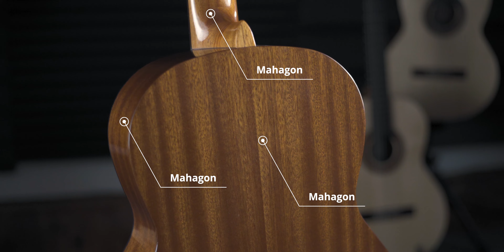Klasická kytara Kremona SOLOIST S65C – Vladislav Petrášek – Hudební Svět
V tomto videu představuje náš firemní hráč Vladislav Petrášek, učitel klasické kytary na Lidové konzervatoři v Ostravě skvělou a přitom cenově dostupnou klasickou kytaru Kremona SOLOIST S65C👍💖🎸.

Toto produktové video pro Hudební Svět vyrobilo naše spřátelené Sborové studio Ostrava a v jeho prostorách bylo také natáčeno. Pokud byste chtěli využít služeb tohoto studia a pořídit si vlastní nahrávky nebo profesionální fotografie, tak neváhejte a obraťte se s důvěrou na nás! Kolegové jsou dobře připraveni, skvěle vybaveni, mají zkušenosti a těší se na vás se srdcem na dlani👍💖.
Náš endorser Kremona Bulgaria, Vladislav Petrášek vystudoval klasickou kytaru na Konzervatóriu v Žilině a později vystudoval také obor hudební věda na Masarykově univerzitě v Brně.
Kremona Bulgaria je tradičním evropským výrobcem ručně vyráběných, strunných hudebních nástrojů.
Všechny nástroje značky Kremona jsou včetně veškerého příslušenství vyráběny s láskou a individuální péčí v Bulharsku, ve městě Kazanluk, tedy 100% made in EU. Nepoužívají se, ani nenakupují žádné součástky z Asie. Značka Kremona Bulgaria se pyšní již více než stoletou tradicí, v rámci které se až do dnešních dnů zaměřuje na vysoce kvalitní produkci s prvky tradiční, ruční výroby.
Každá vyrobená kytara je dílem lásky, dotýká se jí mnoho rukou v továrně Kazanluk a na konci výrobního procesu ji náš tým nastaví, naladí a zahraje tak, aby bylo opravdu jisté, že odpovídá tradičnímu, vysokému standardu značky Kremona.
Pokud je to možné, snaží se Kremona Bulgaria využívat k výrobě svých kytar místních dřevin, tuzemských dodavatelů a díky tomu pracovat s co nejmenší ekologickou stopou.

Z historie značky Kremona:

       Na konci 1. světové války opustil jeden mladý, bulharský voják se svou mandolínou svou rodnou zemi. Odešel do Německa a vyučil se u mistrů kytarářů z Markneukirchenu.
Tento muž – Dimitar Georgiev – se díky své píli, talentu a mimořádnému zanícení postupně propracoval mezi ty nejlepší houslařské a kytarářské mistry v Německu.
       V roce 1924 se Dimitar Georgiev vrátil s takto načerpanými zkušenostmi, dovednostmi a umem zpět do rodného Bulharska, kde ještě toho roku založil se svými dvěma bratry ve městě Kazanluk Kremonu. Začal zde naplno úročit vše, co se ve světě naučil.
Postupem času bratři Georgievové přivítali do rodiny Kremona i další mistry světového formátu.
Stále se zlepšující nástroje značky Kremona se postupem času pomalu, ale jistě rozšířily po celém světě, a oblíbila si je řada kvalitních, věhlasných muzikantů.
Dnes Kremona Bulgaria vzkvétá ve stále stejném rodinném duchu a její nástroje se s velkým úspěchem prodávají v řadě zemí světa.
Kromě skvělého poměru cena/kvalita je na těchto kytarách třeba ocenit také vynikající tovární zpracování, vysokou kvalitu použitých materiálů, špičkovou a do posledního detailu profesionálně provedenou povrchovou úpravu nástrojů a v neposlední řadě třeba i velmi vkusné, nápadité zdobení v lehce balkánském stylu, které dává těmto kytarách typický, ryzí punc vyjímečnosti a nezaměnitelnou poetiku Bulharska.
       Velice nás těší, že vám tento hudební klenot jménem Kremona můžeme nabídnout i přes naši českou firmu Hudební Svět Ostrava.
Pokud byste si chtěli bulharské kytary Kremona přijít vyzkoušet osobně, zastavte se za námi do naší kamenné prodejny Hudební Svět.
Najdete nás na Havlíčkově nábřeží 28 v centru Ostravy.
Je to 100 metrů od mostu Miloše Sýkory, směrem na Černou louku.
Doufáme, že se rozhodnete připojit k rodině Kremona a užít si tyto krásné nástroje i vy!

👍Kremona Bulgaria – láska na první poslech!
👍Sborové studio Ostrava – kdo zpívá, ten nezlobí!
👍Studio Kodaň - tvůrčí prostor pro všechny!
👍Hudební Svět - obchod pro všechny milovníky hudby!

🎥Powered: Patrik Pavlíček a Karel Juchelka – Sborové studio Ostrava👍💖.